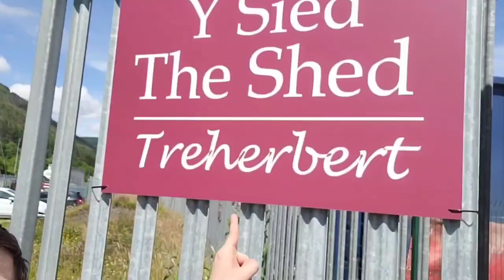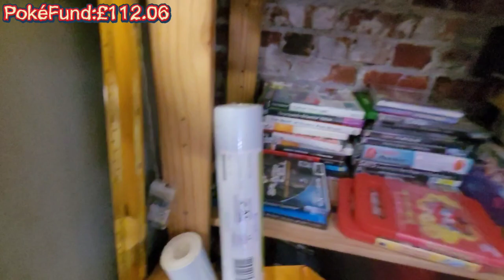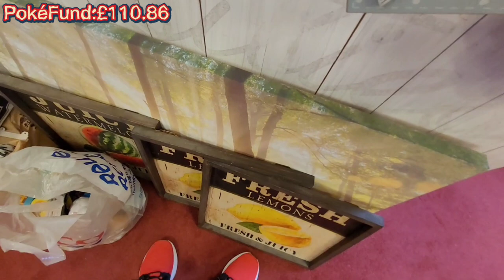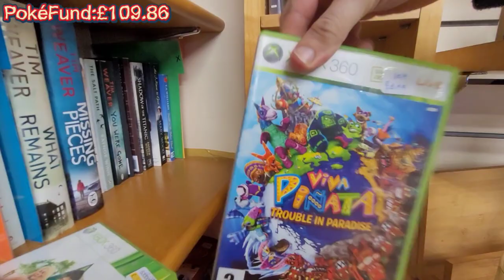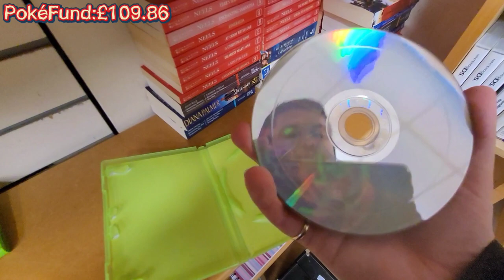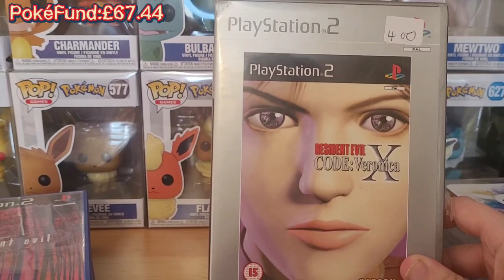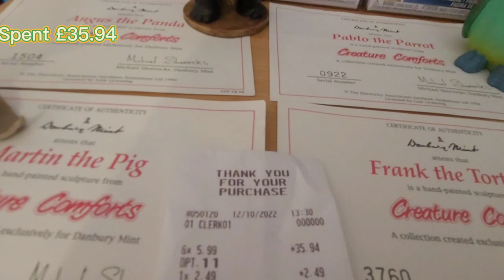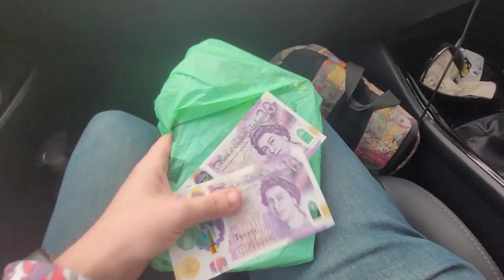The Welsh Resellers Are Out Again Hunting For The Bargains ft Master Of Pieces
Follow me and Ian The Master of Pieces journey around the valleys hunting for the bargains to either trade or resell and have a great time out together and make sure to subscribe to support the channel and make sure check Ian channel as well.